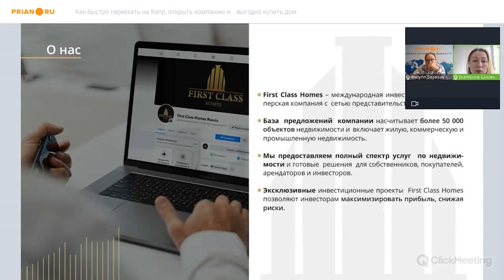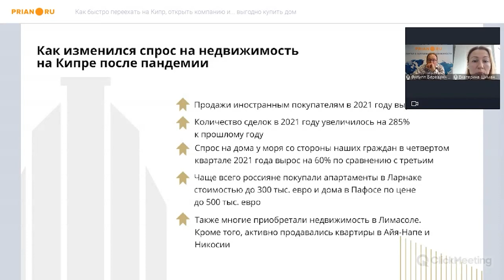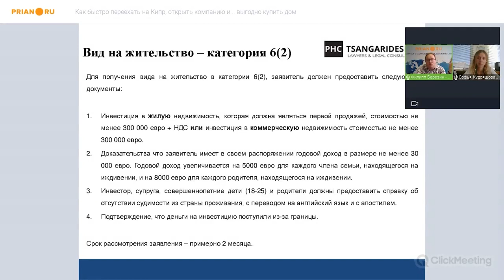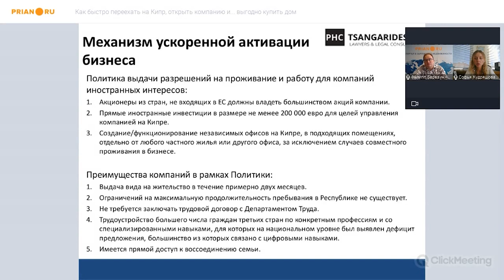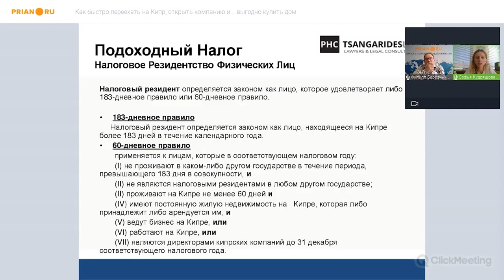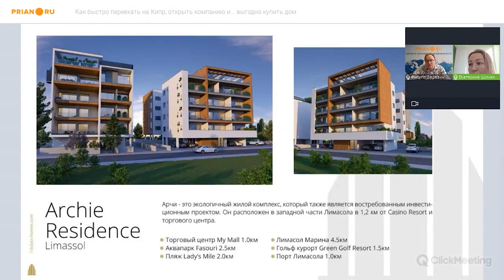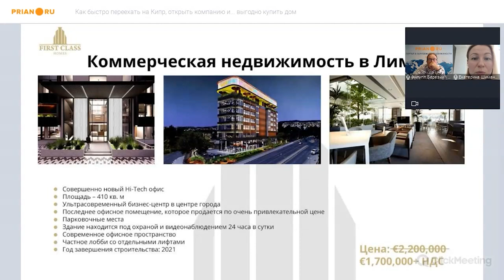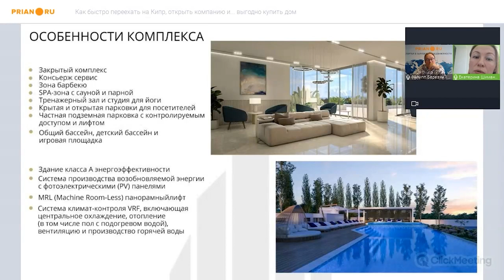Как быстро переехать на Кипр, открыть компанию и… выгодно купить дом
Пандемия и отмена программы гражданства, казалось бы, должны пошатнуть интерес иностранцев к недвижимости Кипра. На самом деле вышло наоборот: желание переехать на солнечный остров и жить с комфортом на берегу моря только усилилось… А кипрская программа получения ПМЖ по-прежнему является одной из самых простых и доступных. Интересует переезд? Отдых? Доход?

На вебинаре Prian.ru эксперты компании First Class Homes напомнят о программах иммиграции, рассказали о правилах и преимуществах открытия компании на острове и предложили условия на покупку элитных апартаментов.

00:00:00 Вступление
00:01:55 Кипр отзывает паспорта - миф или реальность
00:05:11 О кипрском рынке недвижимости - ситуация сегодня
00:07:59 О потребностях покупателей - как они изменились за последний год
00:08:53 О компании
00:11:21 О спросе и реальных продажах в 2021
00:13:14 Портрет покупателя сегодня
00:15:02 О жизни на Кипре сегодня
00:18:03 О ценах на недвижимость сегодня
00:19:36 Текущие условия получения ПМЖ и его типы. Категория F
00:24:06 ВНЖ категории 6(2) - fast track
00:26:40 О расходах на оформление статусов
00:27:50 О проверках и отказах по программам
00:31:32 Механизм ускоренной активации иностранного бизнеса на Кипре
00:35:05 Можно ли продать объект при ПМЖ
00:36:36 Сроки пребывания на кипре по категории F и 6(2)
00:37:24 Как зарегистрировать компанию на Кипре. Налоги
00:40:00 О налоговым резиденстве - целесообразность для физлица
00:45:50 Предложения на Кипре
00:59:44 Доходность на Кипре в 2021
01:01:10 Варианты инвестиций в районе 300 тысяч - что это за проекты
01:03:19 Горячее предложение - проект DiOne Residence
01:09:15 Прогнозы - к каким объектам стоит присмотреться или быть более осмотрительным

По всем вопросам обращайтесь к